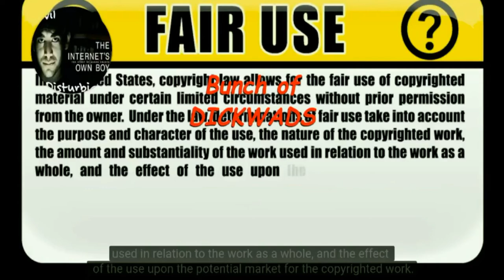Hurricane Harvey: Latest info/Forecast (+Live link)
Hurricane Harvey Forecast - Saturday, August 26, 2017 (6AM)